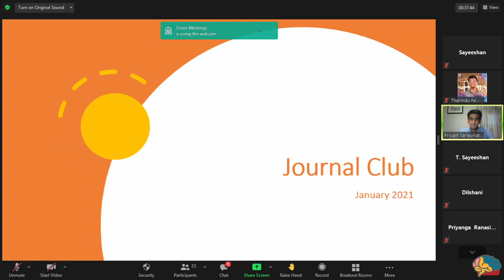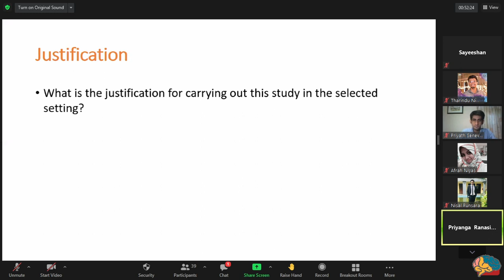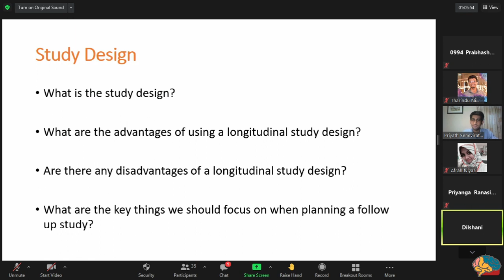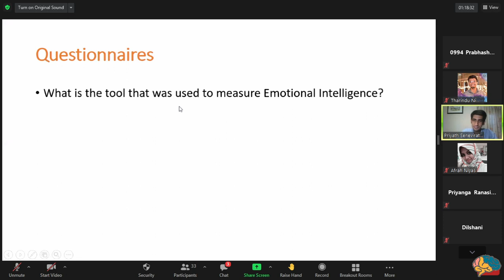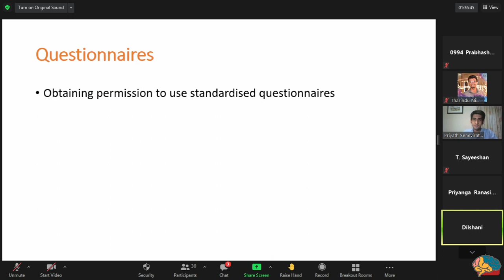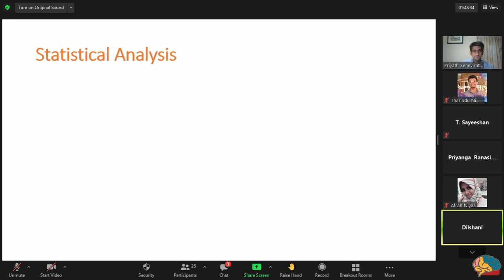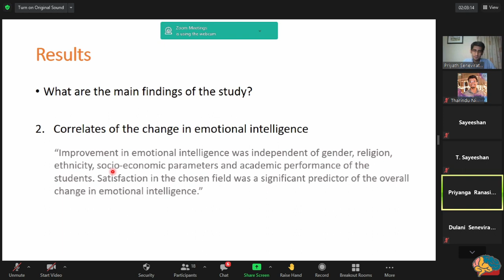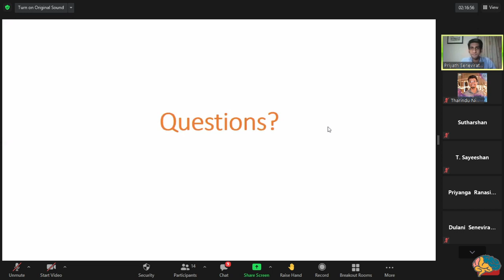Journal Club #2 | Medical Faculty Research Community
The second journal club of Medical Faculty Research Community was held on 06th February 2021 under the topic of 'Temporal Changes in emotional intelligence (EI) among medical undergraduates: a 5-year follow up study'.

Panellists -
Professor Priyanga Ranasinghe
MBBS, MD (Medicine), PhD (Clinical Pharmacology), PG.Cert.Med.Edu, Dip.ICT (UK)
Professor in Pharmacology,
Department of Pharmacology,
Faculty of Medicine, University of Colombo, Sri Lanka.

Dr. W.D. N. Dissanayake
MBBS (Colombo), PhD (Neuroscience, Queens’ Medical school), SEDA (UK)
Senior lecturer
Department of Physiology,

Presenter - Priyath Seneviratne (A/L 2016)

We hope that you found the journal club informative and worthwhile.

Our primary goal was to improve the critical analysis skill of a research paper and to introduce and provide resources that will support future activities, whilst introducing online research data collection methods to students. There were many topics covered during the journal club and the panellists did an outstanding job of sharing their expertise with us.

The Medical Faculty Research Community is a platform founded by Medical Students' Welfare Society of Faculty of Medicine, University of Colombo, in order to empower medical faculty undergraduates in the fields of medical research.